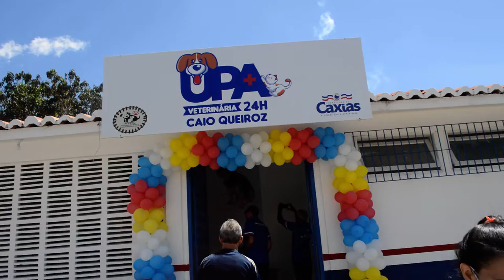Chegada à UPA Veterinária de Caxias (MA) para inauguração